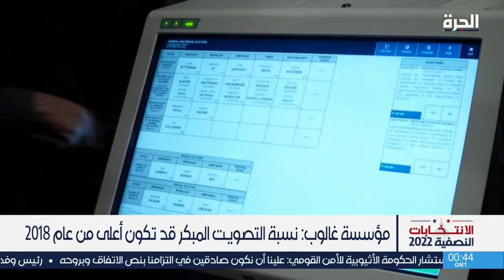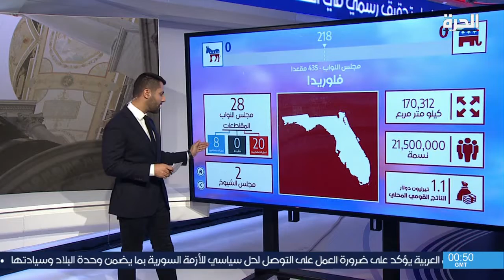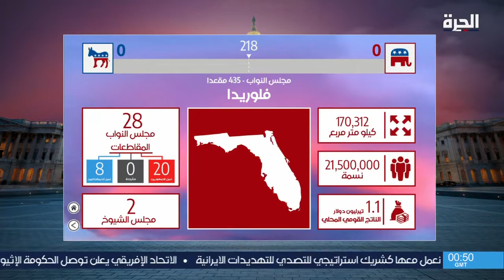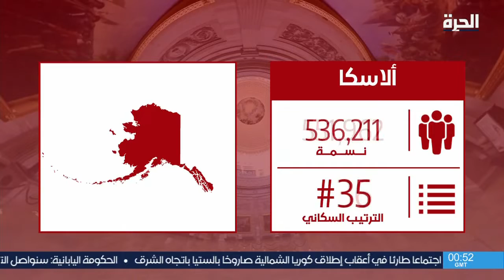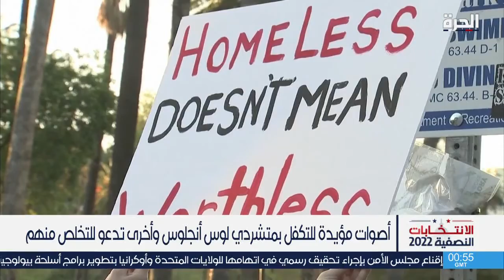الانتخابات النصفية.. 28 مليون بطاقة اقتراع تم الإدلاء بها في 46 ولاية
أيام معدودة وينطلق سباق انتخابات التجديد النصفي في الولايات المتحدة، وهي انتخابات تجرى طبقا للقانون الأميركي منذ عام 1845 في يوم الثلاثاء الذي يلي الاثنين الأول من شهر نوفمبر.

إليكم أبرز تطورات الانتخابات النصفية الأميركية

حمل تطبيق "الحرة كونيكت" للتلفزيونات والهواتف الذكية:

أمازون فاير